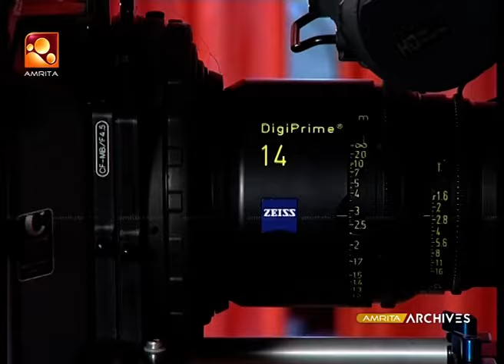പുതിയ തരം ക്യാമറകളും അതിന്റെ പ്രവർത്തന രീതികളും പരിചയപ്പെടാം